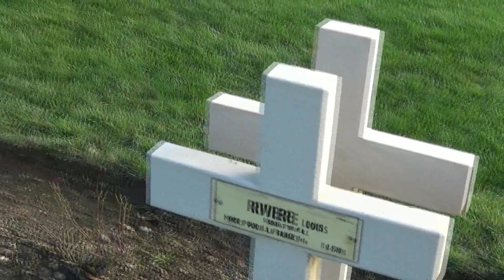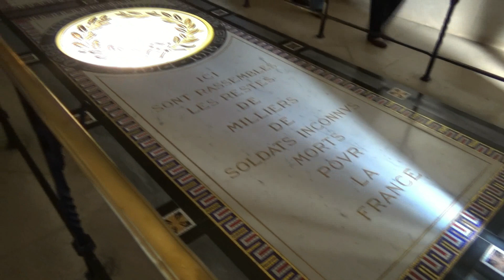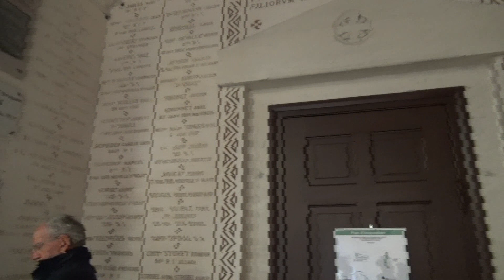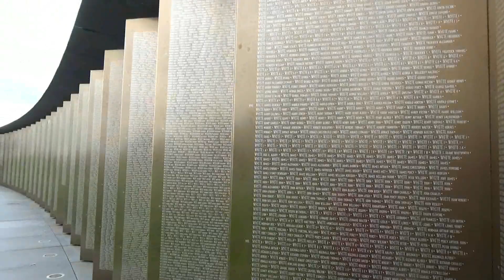Veillée de Jean-Claude Gianadda dans le NORD à LA COMTÉ 8-10-2017 avec quelques images de la région.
La veillée commence à 9:02
Au début nous visitons la ville ainsi qu'une mine et à la fin de la vidéo petite visite dans un grand cimetière de la guerre. Très belle région.

Si vous aimez les veillées de Jean-Claude GIANADDA, je vous proposes 7 VIDÉOS ci dessous:

Comment exprimer ma joie, d'avoir pu rencontrer Jean-Claude Gianadda, quelle belle veillée. J'ai eu la chance de pouvoir parler avec lui, IL est d'une simplicité rare, j'ai découvert quelqu'un qui aime faire le bien autour de lui et dans le monde, dans les pays pauvres. Quand on parle avec lui et que l'on écoute ces chansons on à l’impression d'être porté par ses paroles, par ses très beaux textes...Jean-Claude gianadda que Dieu vous garde et vous donne la force pour continuer ce que vous faites, encore longtemps. Merci pour votre générosité.

Si vous aimez les chant de Jean-Claude GIANADDA.
Et si vous voulez chanter quelques chant avec lui, je vous propose ma playlist de musique avec les paroles
Musique instrumentale sur les chants de Jean-Claude Gianadda, avec les paroles pour pouvoir apprendre les chansons facilement et pour les chanter à l'église.

Instrumental music on the songs of Jean-Claude Gianadda, with the lyrics to be able to learn the songs easily and to sing them in church.
Música instrumental nas canções de Jean-Claude Gianadda, com letras para poder aprender as canções com facilidade e cantá-las na igreja.
Musica strumentale sulle canzoni di Jean-Claude Gianadda, con i testi per poter imparare facilmente le canzoni e cantarle in chiesa.
Música instrumental sobre las canciones de Jean-Claude Gianadda, con la letra para poder aprender las canciones fácilmente y cantarlas en la iglesia.

Musique catholique,
louer Christ, Prier avec de la musique,
Louange et Adoration, louer Dieu, musique religieuse, musique Liturgique, musique chrétienne, musique religieuse, Chanter pour Jésus, méditation,
Chant religieux, Marian Hymns and Catholic Songs, Songs to Mary, Holy Mother of God, Chants à Marie, Sainte Mère de Dieu,
Chant à Marie, Vierge Marie, Sainte Marie, Song to Mary, cantar para Maria,

Week-End dans le Nord à la rencontre de Jean-Claude Gianadda 7-8 Octobre 2017